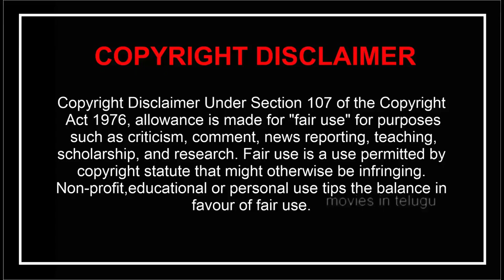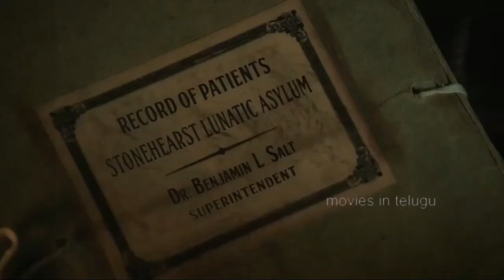Stonehearst Asylum (2014) movie explained in telugu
Copyright Use:
Any images in this video has been used only to convey messages to the viewers. I don't intend to infringe the copyright of anyone.
credit
Directed by Brad Anderson
Produced by
Bruce Davey
Mark Amin
Mel Gibson
Written by Joseph Gangemi
Based on "The System of Doctor Tarr and Professor Fether"
Starring
Kate Beckinsale
Jim Sturgess
David Thewlis
Brendan Gleeson
Ben Kingsley
Michael Caine
Cinematography Thomas Yatsko
Edited by Brian Gates
Production
companies
Icon Productions
Sobini Films